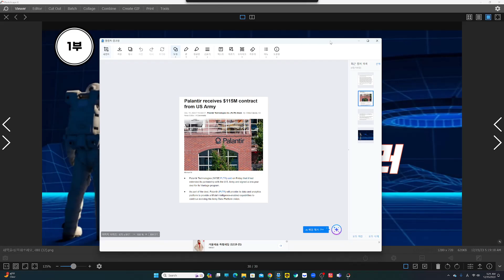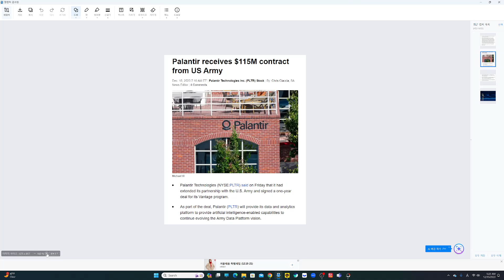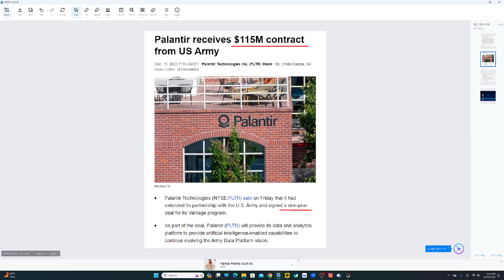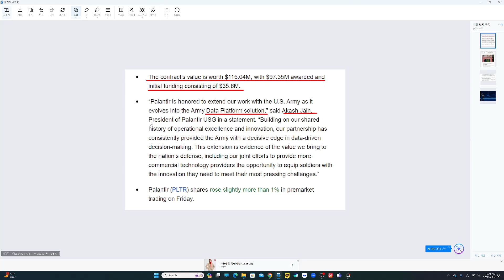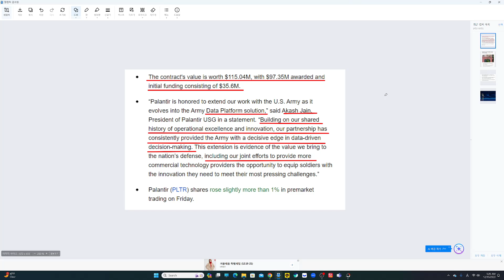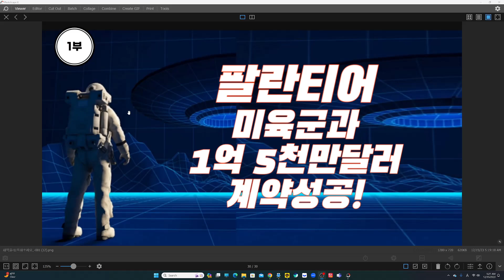[🔥팔란티어138-1🔥] 미 육군과 1억 1500만 달러 계약 성사